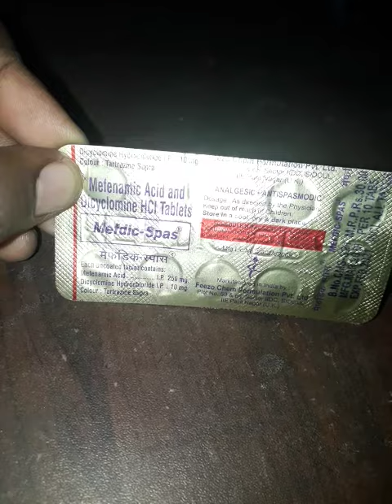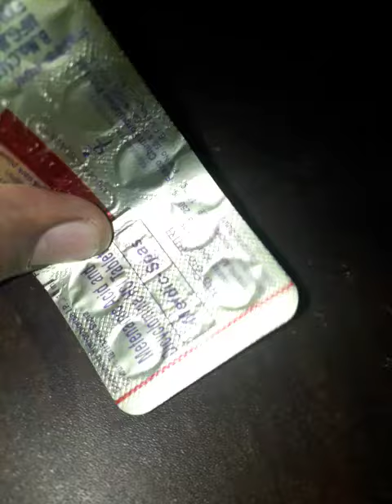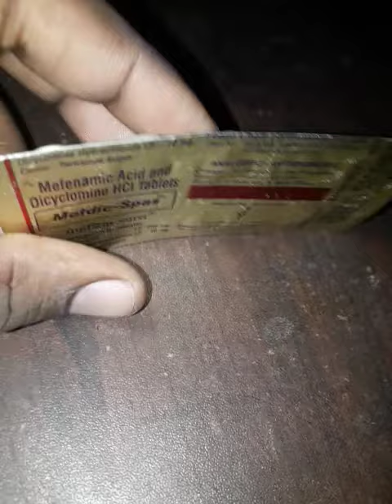Mefenamic acid and dicyclomine hydrochloride tablet | Dicyclomine & Mefenamic acid and tablet uses